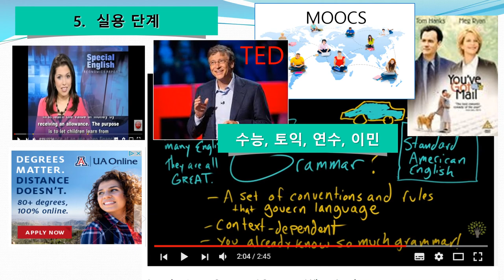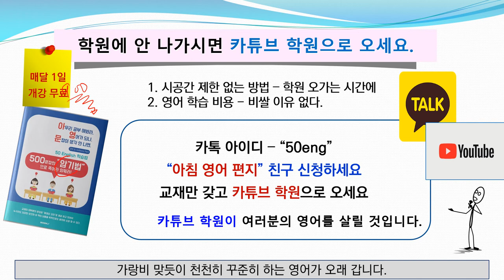100 199 암기 성공 - 이의현 (고2)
영어의 끈을 놓지 마세요.
500 문장 암기를 시도 해 보세요.무료 동영상.
카톡 아이디 "50eng" 친구신청 하시면 됩니다.^^